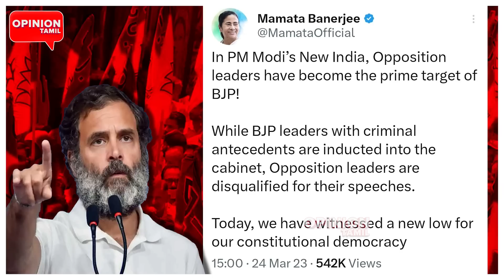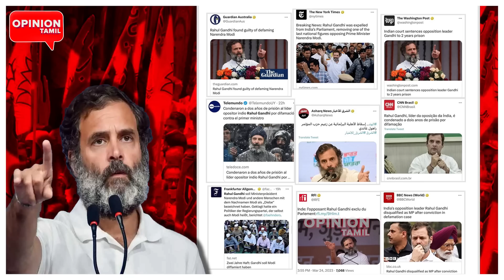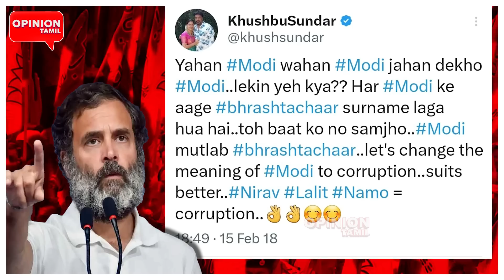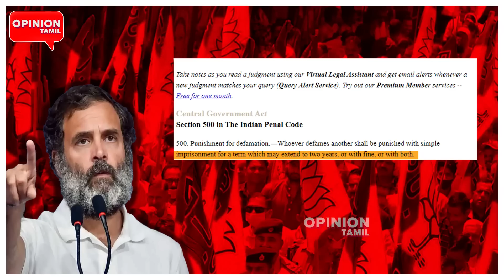பவரை காட்டிய ராகுல்! பயத்தில் அலறிய பாஜக | Rahul Gandhi | Modi | Adani | Congress | BJP | Parliament